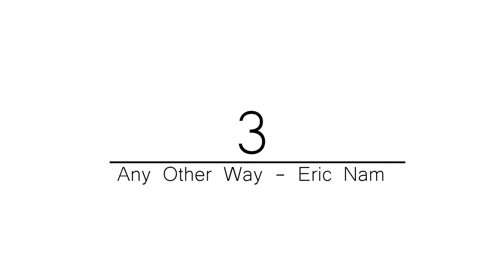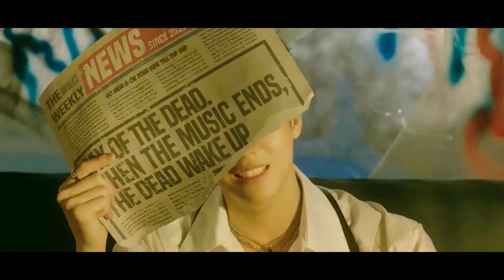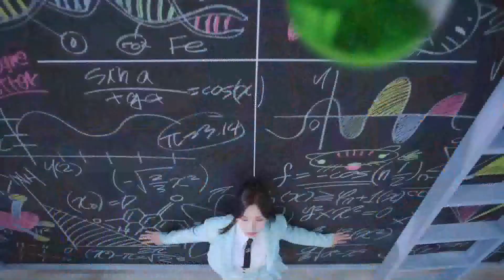KPOP Top 5 Noviembre 2021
Best of me - BTS [Intro & Outro]

Moonlight - GeeGu [Bridges]

Luna - Oneus [00:17]

Right now - Gaho [00:54]

Any other way - Eric Nam [01:35]

Killing me - Chungha [02:17]

Control - Ghost9 [03:00]

Tiki Taka - T-ARA [03:38]

Scientist - Twice [04:20]

Siesta - Weki Meki [04:52]

Trauma - SF9 [05:33]

Estos fragmentos son utilizados sin ánimo de lucro, como mero entretenimiento subjetivo, y en ningún momento se intenta obtener ganancia ni mérito por ellos, todo el crédito le corresponde a los artistas y empresas involucrados en su producción.

Equipo técnico

Montaje, edición y posproducción a cargo de Sergio Rodríguez González